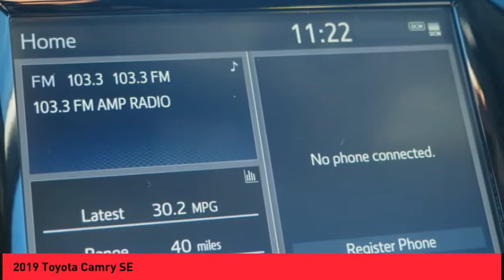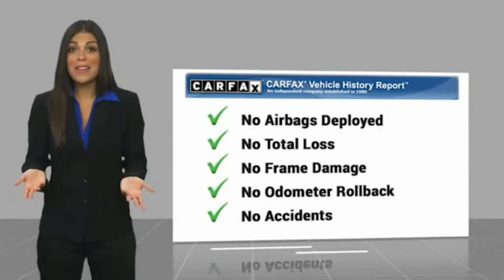2019 Toyota Camry Raynham MA T18211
2019 Toyota Camry SE

1154 New State Highway Rte 44

2019 Toyota Camry SE Celestial Silver Metallic USB Port, MP3- USB / I-Pod Ready, Hands Free Calling, Back Up Camera, Bluetooth for Phone and Audio Streaming, ABS brakes, Active Cruise Control, Alloy wheels, Electronic Stability Control, Illuminated entry, Low tire pressure warning, Navigation System, Remote keyless entry, Traction control.CARFAX One-Owner. 29/41 City/Highway MPGROUTE 44 TOYOTA CERTIFIED. Clean CARFAX. Awards:  * 2019 KBB.com 10 Best Sedans Under $30,000   * 2019 KBB.com 10 Most Comfortable Cars Under $30,000   * 2019 KBB.com Best Resale Value Awards   * 2019 KBB.com Brand Image Awards